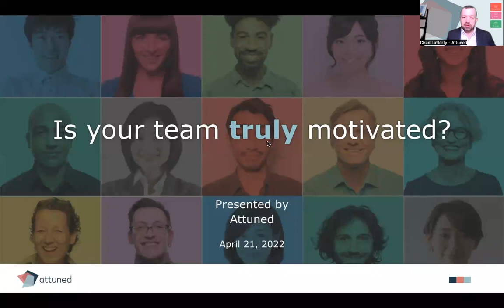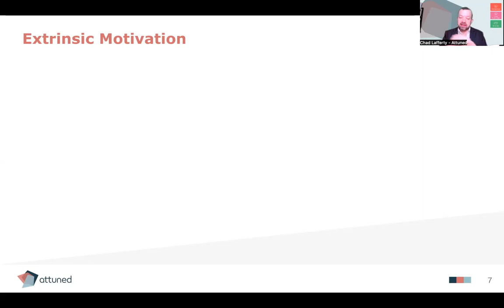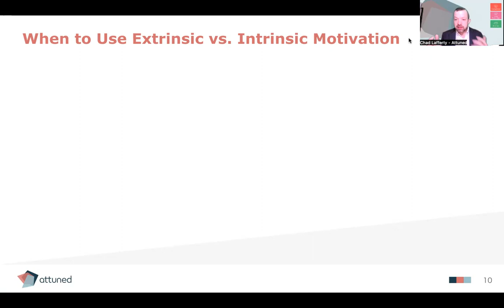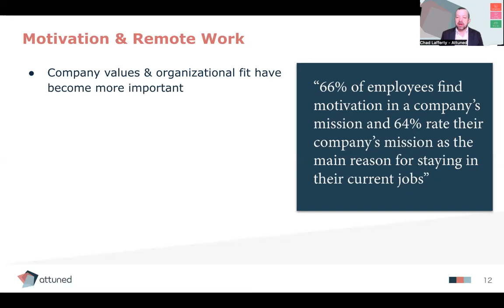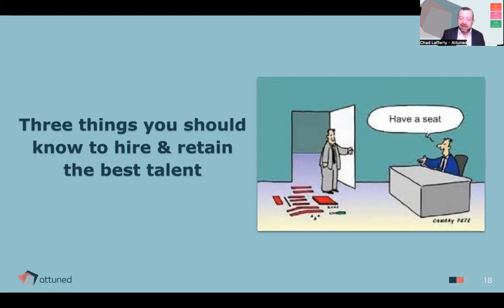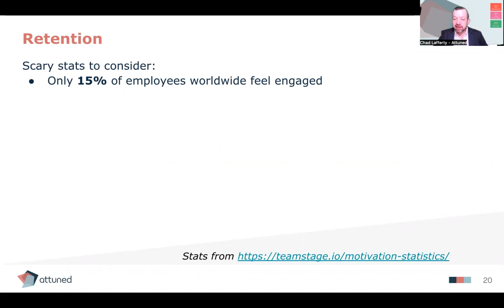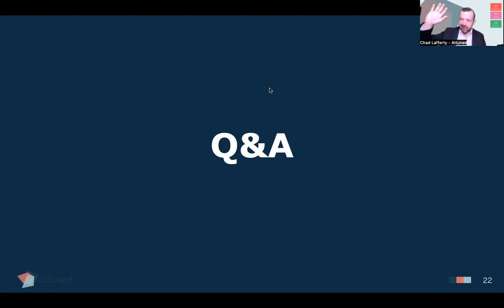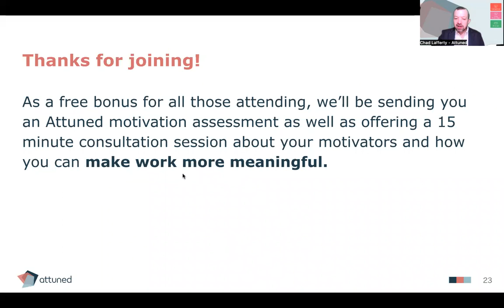Is Your Team Truly Motivated? | Intrinsic Motivation vs Extrinsic Motivation | Attuned Live Webinar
Do you have an honest desire to make your team or business a better place to work? If you have that, we can help.

Over the course of the 45 minute session, Chad Lafferty, VP of Global for Attuned, will guide you through the tricky parts of employee motivation. This will include an overview of the psychology that Attuned was built on, a look at how Attuned makes the unseen seen, and a Q&A.

What we’ll cover:
 - Why is intrinsic motivation more important than extrinsic motivation?
 - How can motivational gaps positively and negatively impact communication?
 - What businesses can do to improve motivation and positively impact engagement and turnover.

By the end of the session you’ll have a better understanding of the importance of intrinsic motivation and how you can revolutionize the way your workplace thinks about engagement.

✚ About Attuned
The Intrinsic Motivation Software - Make work more meaningful
Understand what really motivates your team. Make unseen values visible.
Create Psychological Safety through Intrinsic Motivation.

Work with us. We're hiring!